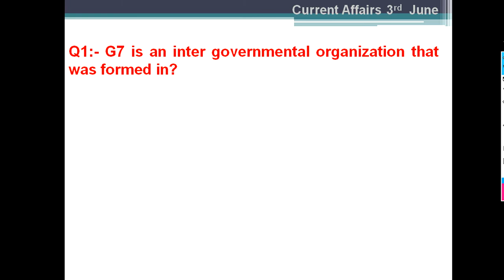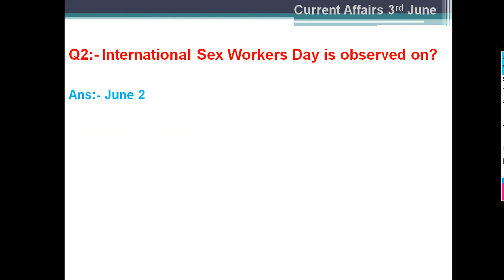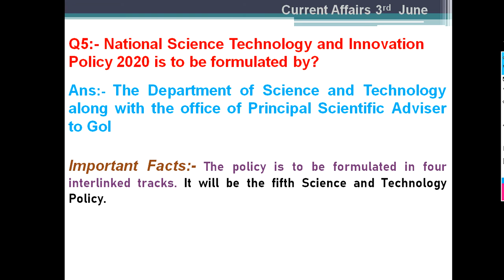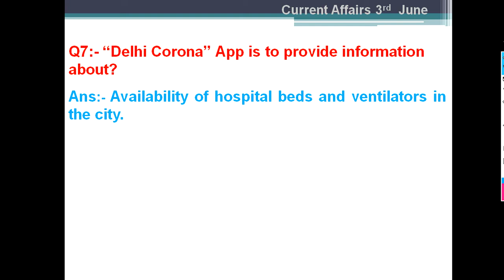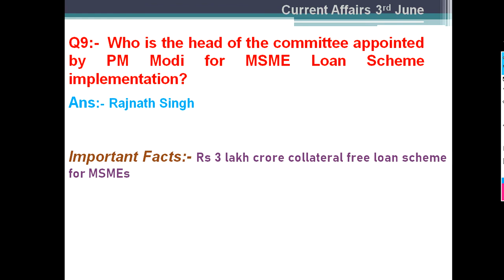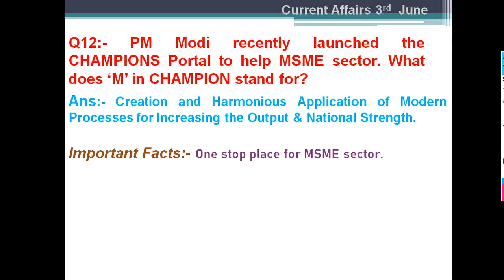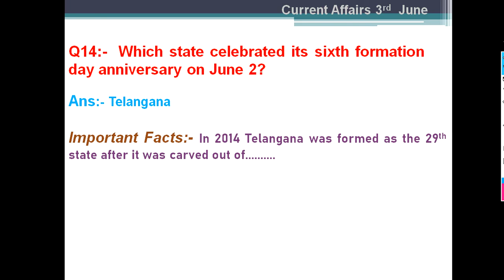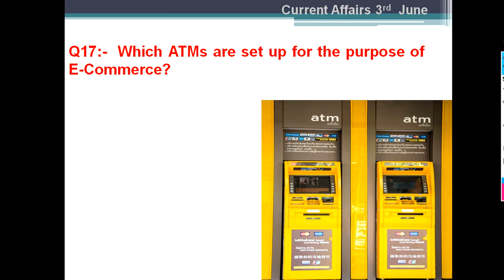June 3 Current Affairs